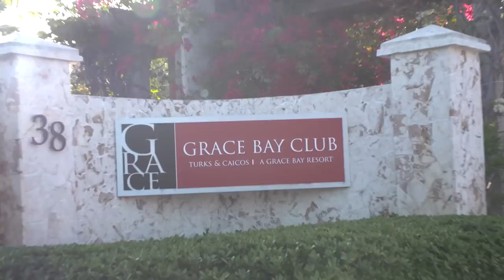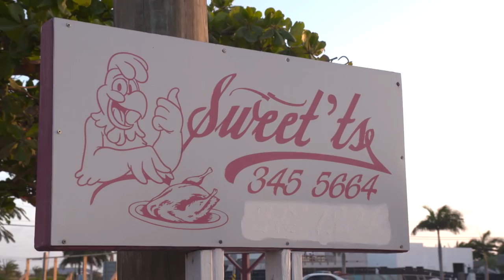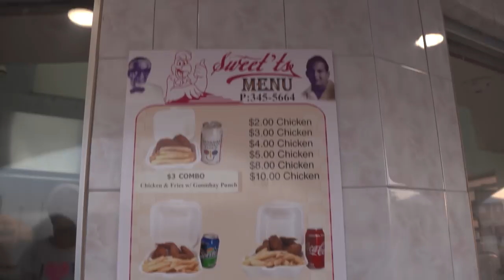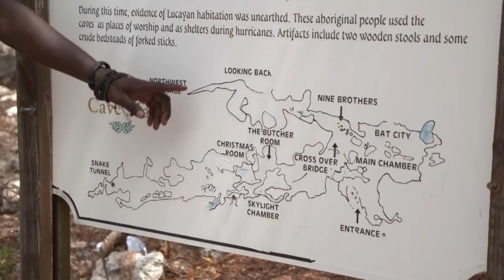Here's Why It's Time to Plan a Vacation in Turks & Caicos | The Balancing Act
Home to the best beach in the world, breathtaking hues from inviting waters, and legendary diving, snorkeling, and fishing, Turks and Caicos beckons all to an undiscovered Caribbean.

Don't move! Celebrity chef Ralph Pagano shows us many of the islands’ wonders, including the private island of Ambergris Cay. After all, the Turks and Caicos Islands consist of 40 islands and cays, eight of which are inhabited.

World class hotels, spas, and restaurants await; as does their famous stretches of uncrowded beaches and vibrant coral reefs. On land or below the water, visitors can relax in the unique serenity, hospitality, and beauty of the islands.